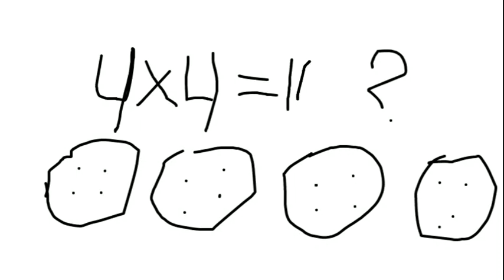Student Spotlight: Math with Guerdine